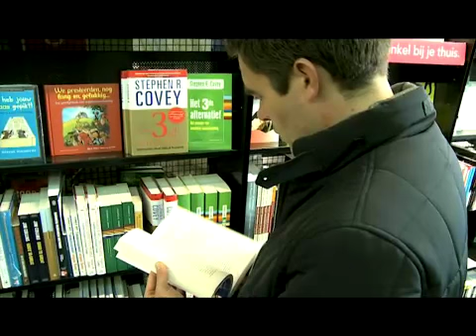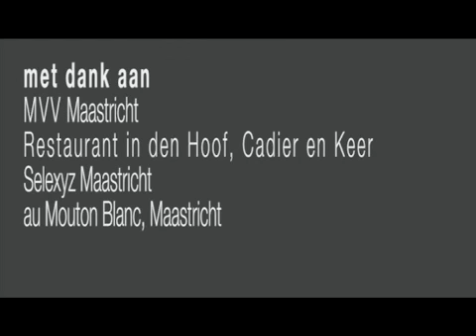Videoportret van ondernemer Patrick Spits/JP5 door Easyvideomarketing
Een videoportret bedoeld om de kijker kennis te laten maken met de ondernemer en persoon Patrick Spits van JP5.nl